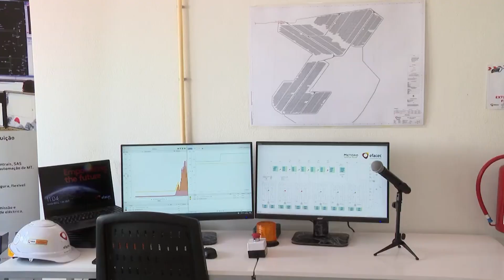Acordo entre Electricidade de Moçambique e Corporação Financeira Internacional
A corporação Financeira Internacional (IFC), membro do Banco Mundial e a Electricidade de Moçambique, assinaram ontem, em Bruxelas, um acordo para estudar a viabilidade de centrais solares fotovoltaicas de pequena escala.